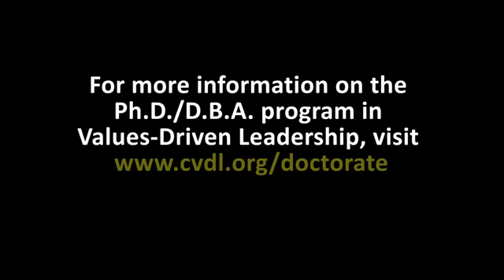How to Know if the Program Will Fit You as an Executive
Kathy Hannan, National Managing Partner at KPMG, highlights a few characteristics important in executives who wish to be a part of the doctoral program.